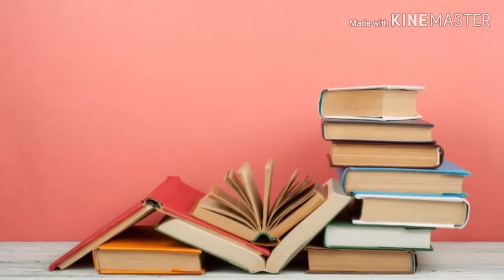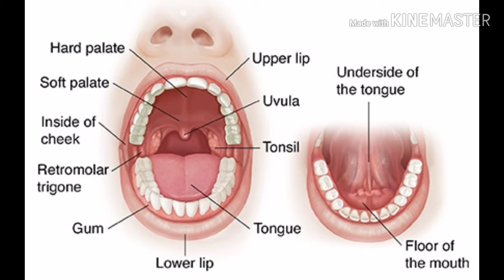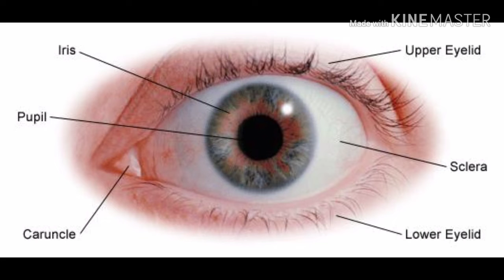Parts of the body in English with pictures